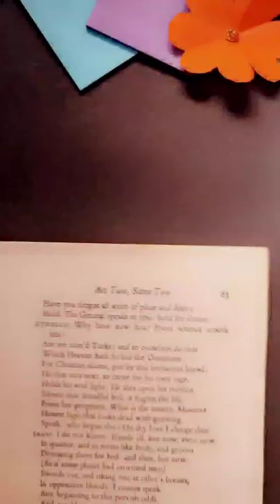Easy way to make bookmark for two way use// bookmark making # shorts - ru art and craft